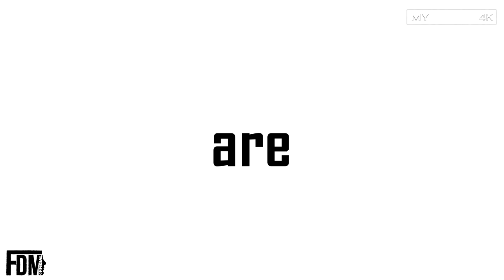JUNIORES NAZIONALE - 20° Giornata di Campionato: Alfonsine vs Vigor Carpaneto, Fabio di Mauro (4K)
● Ventesima gara del Campionato "Juniores Nazionale" per l'Alfonsine (15/02/2020).

Dopo lo 0-0 esterno con la Sammaurese, la squadra allenata da Zanzi si ritrova contro il Vigor Carpaneto. Formazione piacentina occupante la metà classifica e determinata a fare punti per consolidare il proprio piazzamento.
Bastano pochi minuti per capire che la gara è tra le più insidiose di questo girone di ritorno.
La supremazia territoriale da parte degli ospiti è importante e i casali faticano a creare gioco.
L'aggressività del Carpaneto concede pochi spazi, ma tanti falli in favore dell'Alfonsine.
Tuttavia basta attendere solo 26 minuti per la prima marcatura. Bello il mancino in diagonale di Ceruti sul traversone di Anastasia. Nulla può Aversa, è 0-1. Vantaggio di misura che accompagna le due formazioni negli spogliatoi al termine del primi 45'.
Nella seconda frazione il monologo non cambia.
I bianco-azzurri fanno la partita. I fucsia, invece, si affidano unicamente ai lanci lunghi e all'inventiva della coppa Kaja - di Mauro.
Una strategia non funzionale e che dopo poco più di un quarto d'ora genera la seconda rete ospite.
Questa volta è il numero 9, Pontoglio, ad insaccare la sfera e a firmare il tapin vincente. Non esente da colpe la difesa che, sicuramente, avrebbe potuto fare qualcosa in più.
Nel finale, all'87esimo, arriva pure il Tris per Capitan Hokha e compagni.
Un eurogoal quello di Marchi che, con un pallonetto delizioso, supera Aversa e mette il sigillo sull'incontro. Alfonsine non pervenuta.

Così, al termine dei 90 minuti regolamentari, lo score dice:

ALFONSINE F.C. 0-3 VIGOR CARPANETO

21' CERUTI (VIGOR CARPANETO)
61' PONTOGLIO (VIGOR CARPANETO)
87 ' MARCHI (VIGOR CARPANETO)

FORZA RAGAZZI E FORZA ALFONSINE, RIALZIAMOCI IN FRETTA!!! 💪🏻⚽💪🏻⚽💪🏻⚽